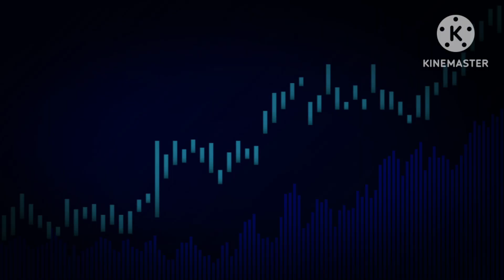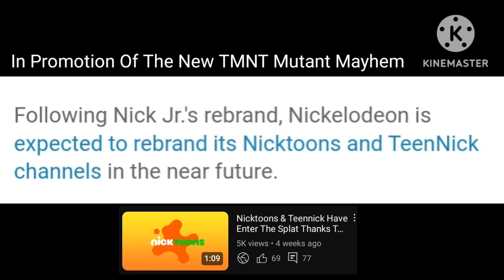Nick Jr Has Officially Been Rebranded As Of September 4th!